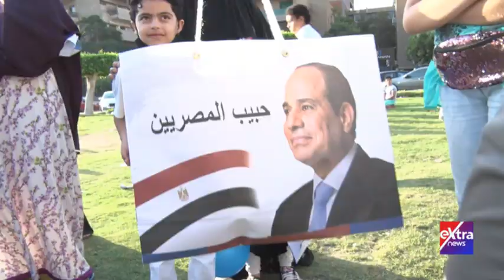حبيب المصريين .. فرحة الأطفال بـ هدية الرئيس بمناسبة عيد الأضحي